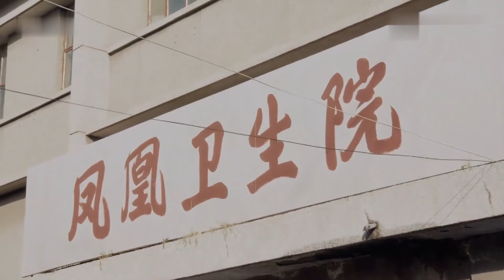丈夫想要孩子後再離婚，哪料妻子才是狠人，當場撞死孩子！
✨  主演：黄曼、刘希媛、李健、田玲
 💌  剧情简介
故事发生在二十世纪七十年代，凤凰小镇坐落在凤凰山下，是一个洋溢着宁静与安详气息的世外桃源。单纯善良的何三妹（练束梅 饰）爱上了在思想宣传队工作的李大庆（李健 饰），两人情投意合很快就走到了一起。然而这段感情却被一直暗恋着何三妹的杨豆筋（刘亭作 饰）抹黑成为了“奸情”，何三妹受到了组织的严厉惩罚，被发配到偏远的河东小学任教。
之后，杨豆筋又使诈，使得何三妹同李大庆之间产生了误会，杨豆筋此时趁虚而入，欺骗蒙蔽了天真的何三妹，让她成为了自己的新娘。在新婚之夜，何三妹终于识破了杨豆筋的真面目，可是一切都为时已晚，等待着何三妹的，是充满了屈辱和痛苦的婚姻生活。